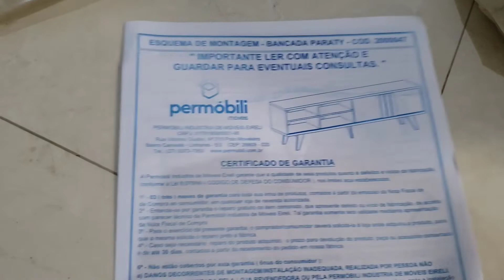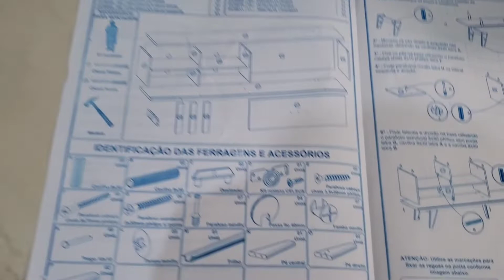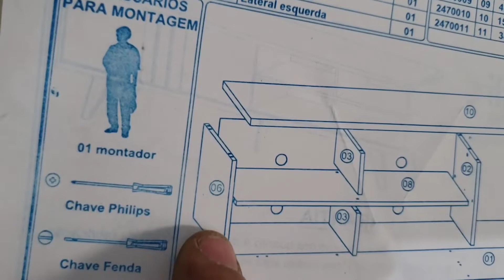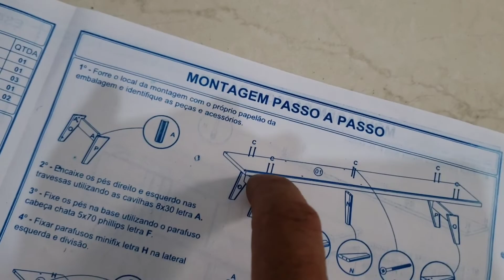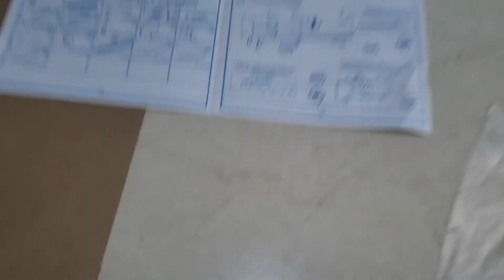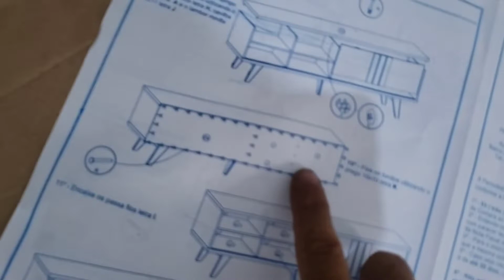Montagem completa Rack bancada paraty da marca permobili 100% mdf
como montar bancada